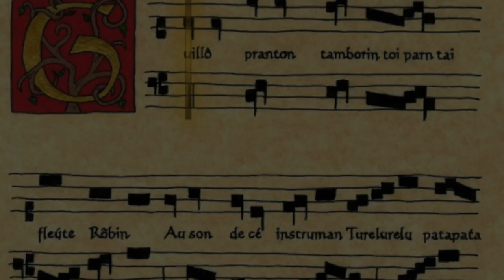Pat-a-Pan (French Baroque Carol) – Apollo's Fire MUSETTES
Pat-a-Pan (French Baroque Carol)
Arranged by Jeannette Sorrell

Performed by Apollo's Musettes (Treble Youth Choir) of APOLLO'S FIRE in December 2020.
This was part of a 6-week project titled "Ancient Carols from Around the World."

Soprano soloist: Lydia Smith
Flutes:  Serin Arikan and Bess von der Heydt
Percussion:  Nora von der Heydt
Ensemble sopranos:  Emma Riegel, Bess von der Heydt, Elena Rodenborn, Anna Turner, Serin Arikan, Serena Guo
Ensemble Altos:  Nora von der Heydt, Kelena Houchins, Somiya Schirokauer

Musical direction by Jeannette Sorrell & Tim Parsons

Video design by Erica Brenner
Audio Mixing/Mastering by Chris Talbot